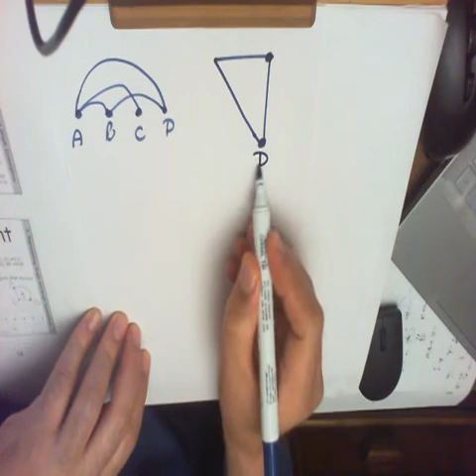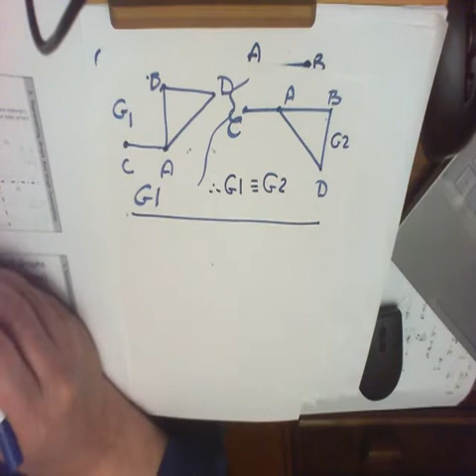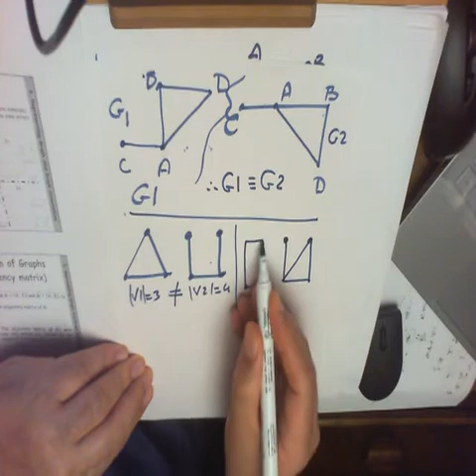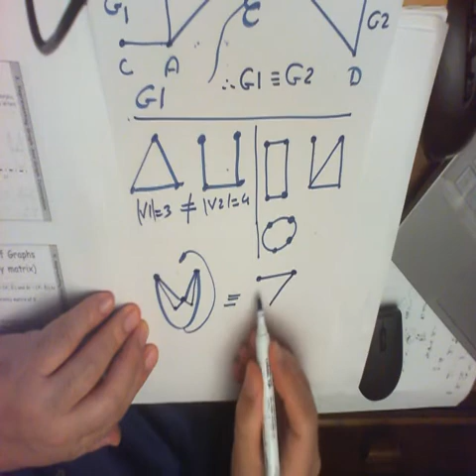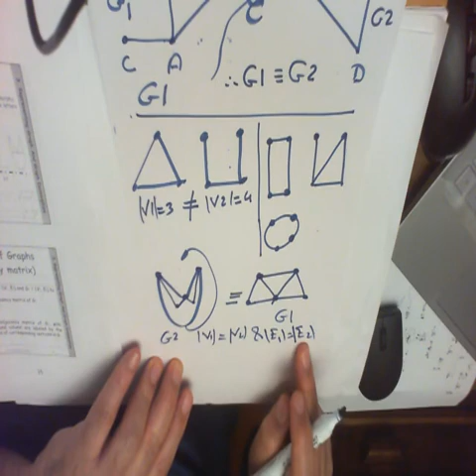Graph Theory Isomorphism 02